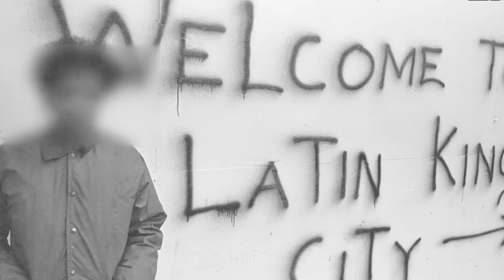Why Did RAPPERS Fear DMX So Much? | Celebrity Insights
Explore the intriguing world of hip hop news and get insights on why rappers feared DMX. Dive into the rap industry with daily updates and exclusive content.